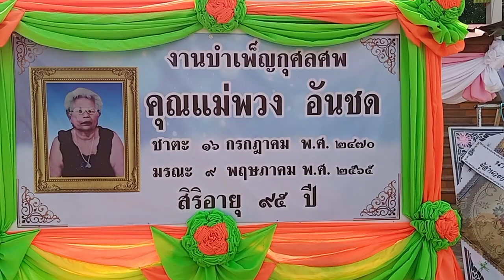กลองยาวแห่ศพรอบเมรุก่อนขึ้นเผา วัดท่าข่อย#พิจิตร#กลองยาว#เผาศพ#แห่ศพ